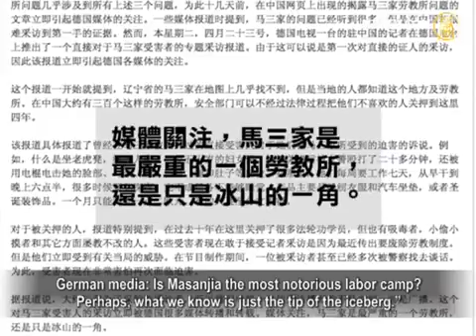German Media Reports About Masanjiazi Victims